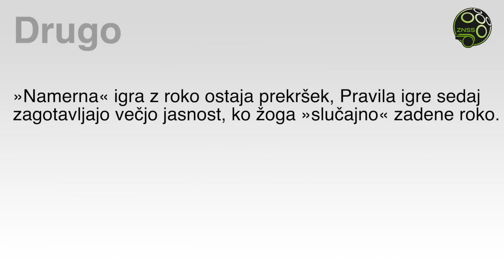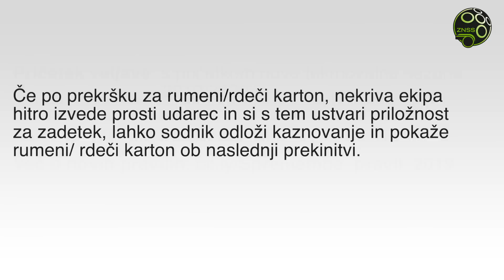Spremembe pravil nogometne igre 2019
International Football Association Board (v nadaljevanju: IFAB) je na 133. rednem srečanju, ki je bilo 2. marca 2019 na Škotskem, sprejel spremembe Pravil nogometne igre.

Številne spremembe Pravil igre 2019/20 sledijo osnovnemu namenu »fair-play« strategije: izboljšati obnašanje igralcev in povečati spoštovanje, podaljšati dejanski igralni čas in napraviti igro bolj pošteno in atraktivno.

Vse spremembe so obvezujoče za prijateljske tekme in tekmovanja od začetka tekmovalne sezone 2019/2020.